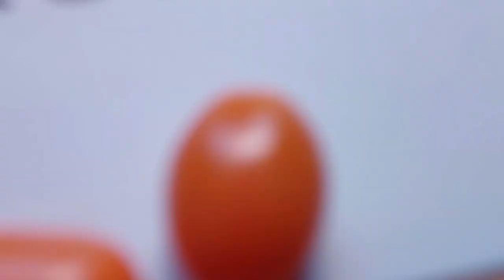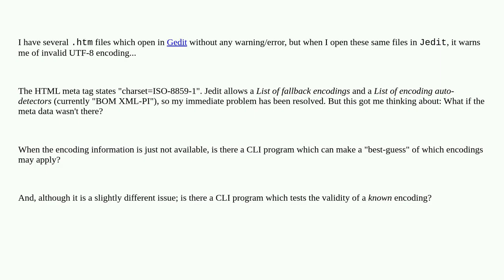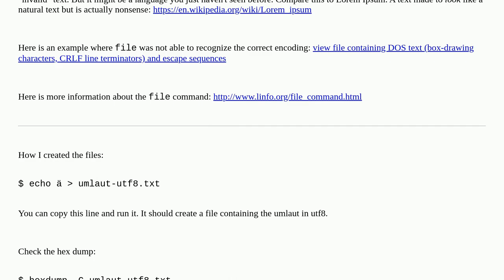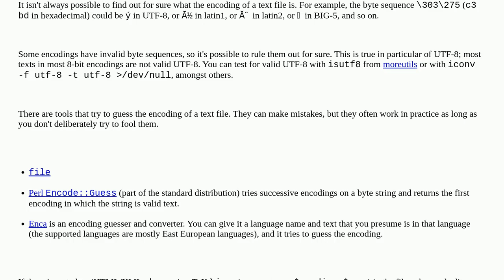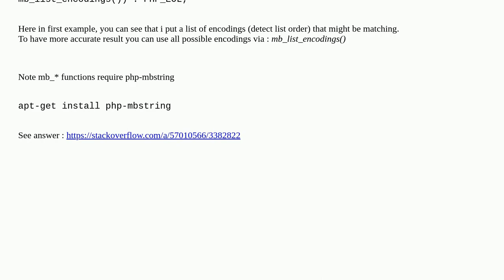Unix: How can I test the encoding of a text file... Is it valid, and what is it?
How can I test the encoding of a text file... Is it valid, and what is it?

A special thanks goes out to the community

  text-processing character-encoding utilities